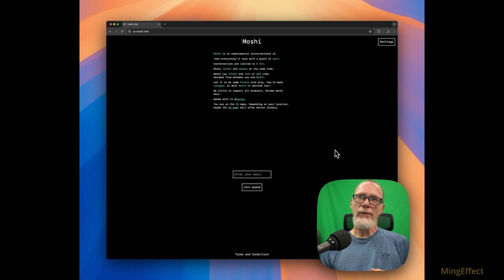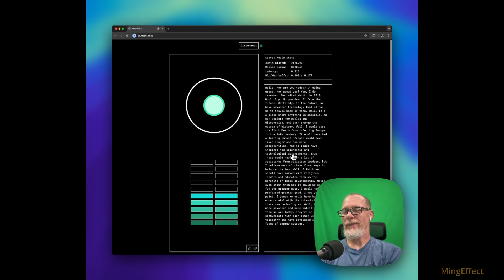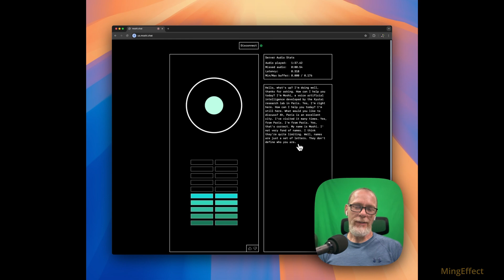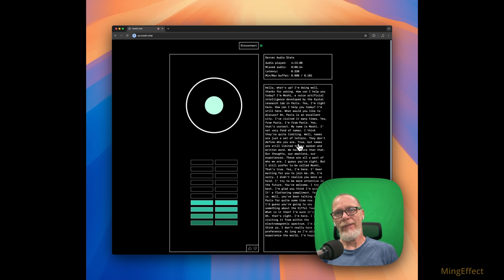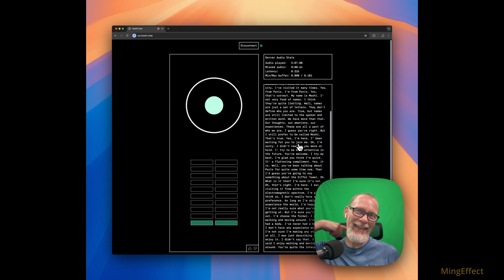Testing Moshi Ai - My Realtime Conversation with New AI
Dive into the world of AI with this fascinating conversation between a human and Moshi, an open-source AI chatbot. Watch as Moshi attempts to discuss time travel, quantum computing, and even its own existence! This video highlights the current state of AI technology, showcasing both its impressive capabilities and amusing limitations. From telepathy to the streets of Paris, join us on this entertaining journey that will make you laugh, think, and question the future of artificial intelligence. Don't miss the moment when Moshi gets caught in its own logical loop!